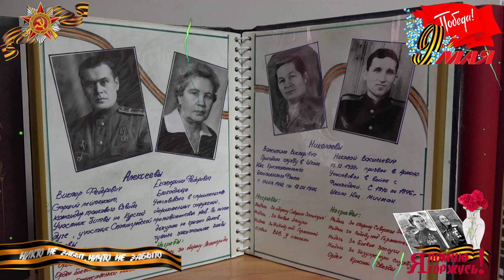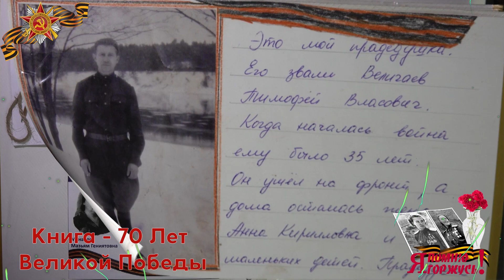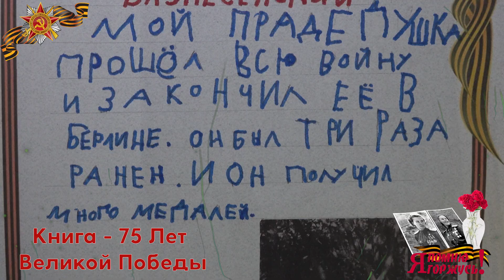Сад № 19 группа № 5 Герои Великой Победы MP4